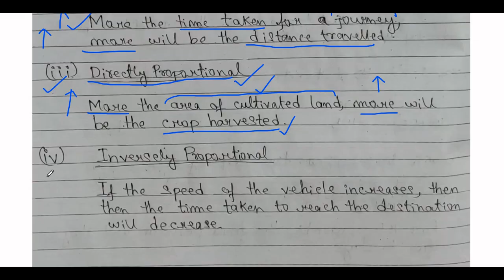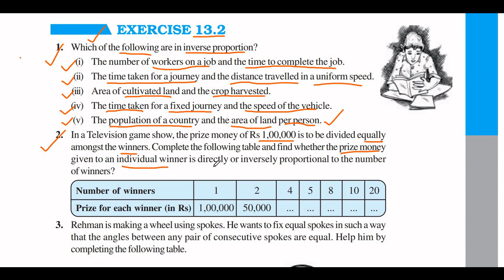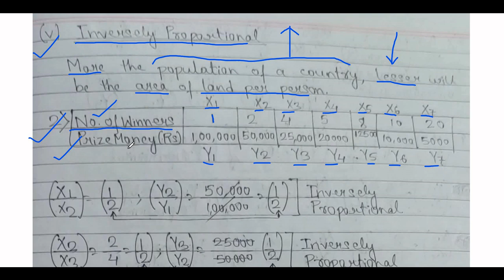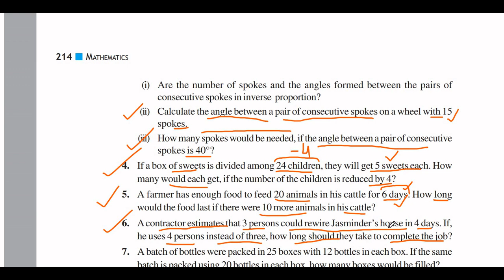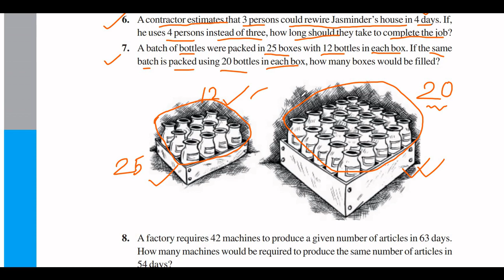NCERT CBSE MATHS CLASS 8 CHAPTER 13 "Direct and Inverse Proportions" EXERCISE 13.2 FULLY SOLVED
MATHSOMATIC - MAKES MATHS EASY provides detailed understanding of ALL QUESTIONS SOLVED of NCERT CBSE MATHS CLASS 8 CHAPTER 13 "Direct and Inverse Proportions" EXERCISE 13.2

Direct and Inverse Proportions, Exercise 13.2,  class 8 chapter 13 exercise 13.2, class 8 maths chapter 13, Direct Proportion, Inverse Proportion,